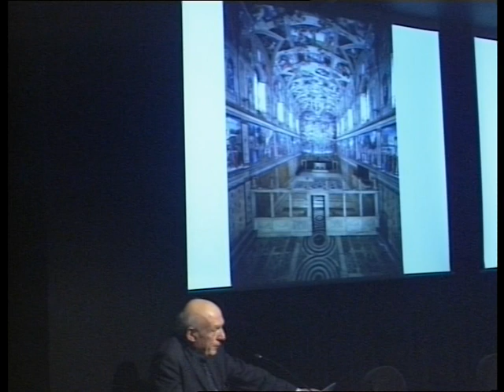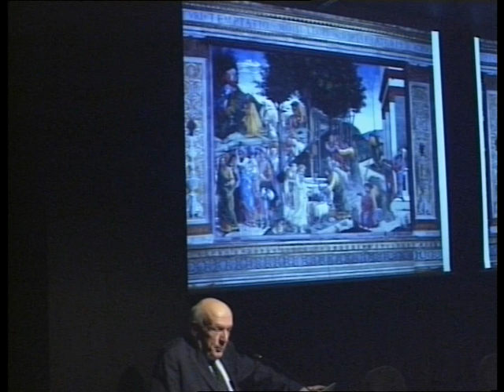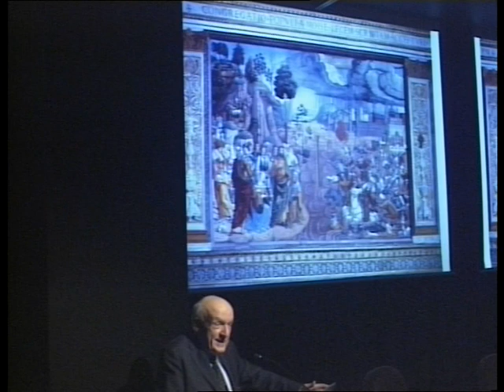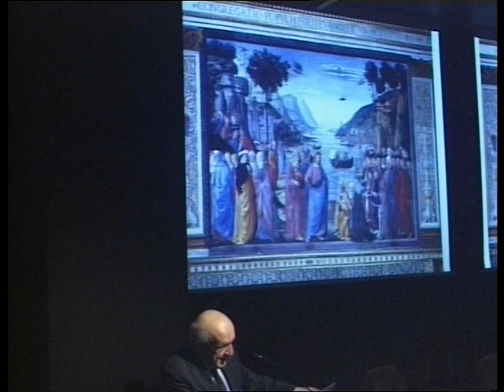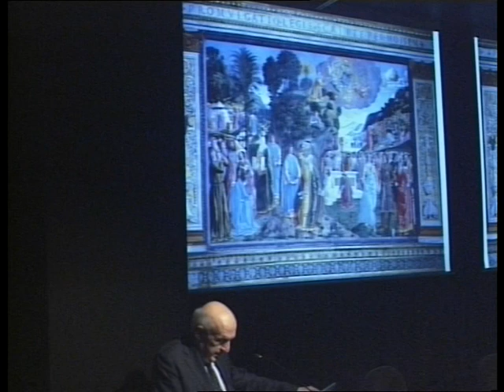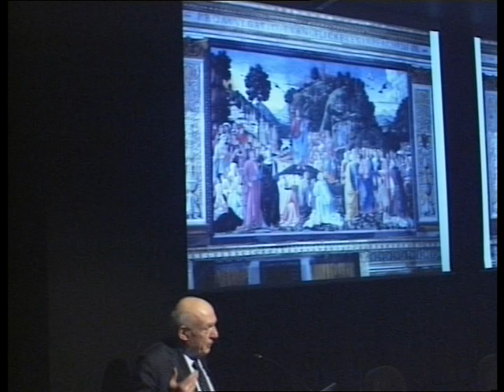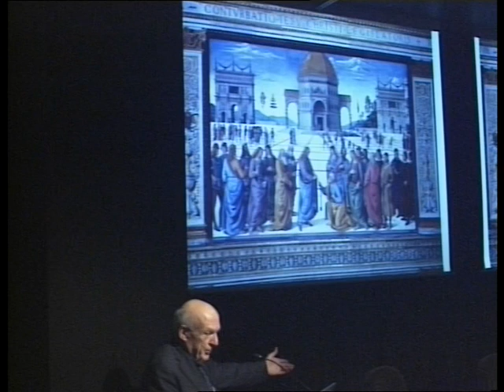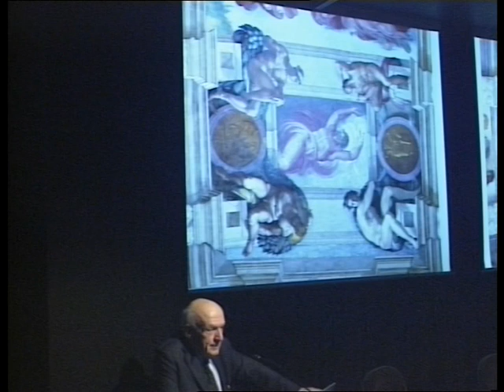Come leggere un'opera d'arte: Antonio Paolucci - PRIMA PARTE